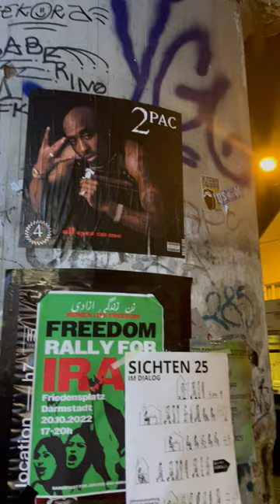Man of Steel (prod. by Artem) - petko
Produced by Artem

Mix & Master by bonno

Video by petko
DARMSTADT '64